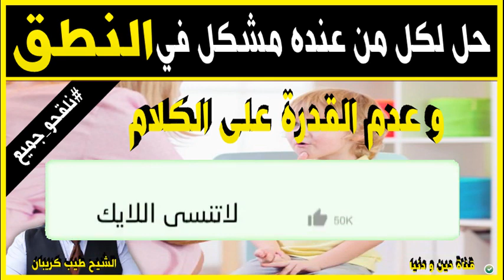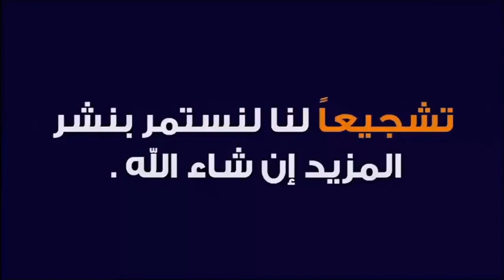حل لكل من عنده مشكل في النطق و عدم القدرة على الكلام 🕌 مع الدكتور طيب كريبان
جديد 2021 : حل لكل من عنده مشكل في النطق و عدم القدرة على الكلام 🕌 مع الدكتور طيب كريبان
 ▬▬▬▬▬▬ஜ۩☺۩ஜ▬▬▬▬▬
 ▬▬▬▬▬▬ஜ۩☺۩ஜ▬▬▬▬▬
⛔ أحبابي الكرام ، إذا أعجبكم الفيديو رجاءاً لا تنسوا :

 ▬▬▬▬▬▬ஜ۩☺۩ஜ▬▬▬▬▬
مواضيع سابقة

🕌 عَنْ أَبِي هُرَيْرَةَ، عَنِ النَّبِيِّ صَلَّى اللهُ عَلَيْهِ وَسَلَّمَ قَالَ:
 ▬▬▬▬▬▬ஜ۩☺۩ஜ▬▬▬▬▬
⚠️ توضيح مهم ❗

 ▬▬▬▬▬▬ஜ۩☺۩ஜ▬▬▬▬▬
# هاشتاغ الموضوع #